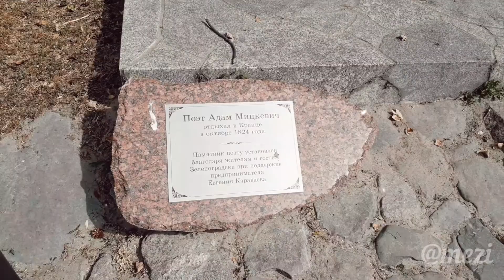Köninsberg|Калининград: 11.08 — 16.08.22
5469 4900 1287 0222